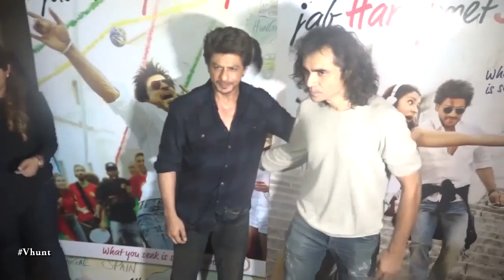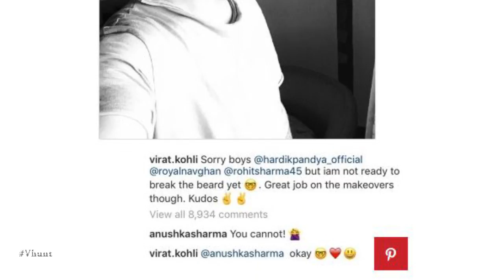Interesting Facts About Virushka - Virushka Wedding - Bollywood Gossip 2017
Watch this Virat Anushka special video regarding Interesting Facts About Virushka